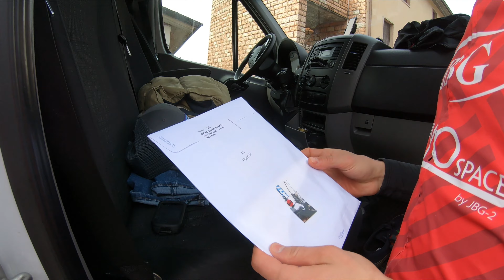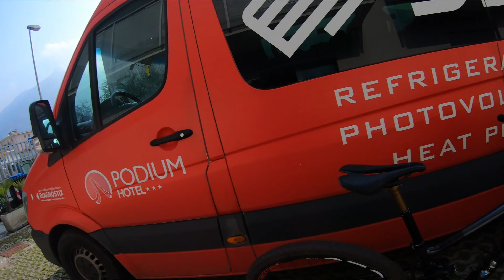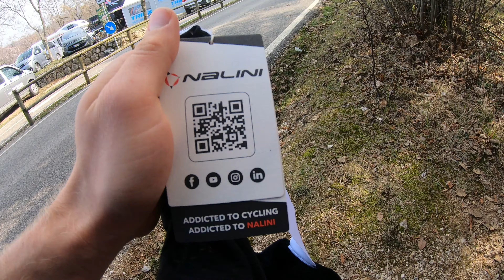WŁOSKIE ŚCIGANIE TO NIE BUŁKA Z MASŁEM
Internazionale D'Italia Series - San Zemu di Montagna UCI C1

Tym razem jesteśmy we Włoszech na pierwszej edycji "Pucharu Włoch"... łatwo nie było, ale robiliśmy co mogliśmy! Enjoy!

-7% -  JBG2_team